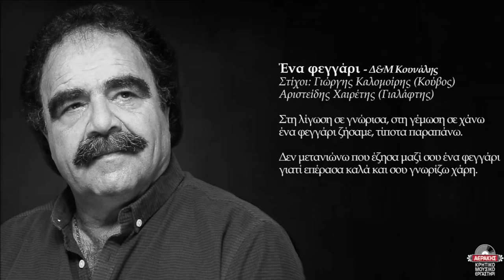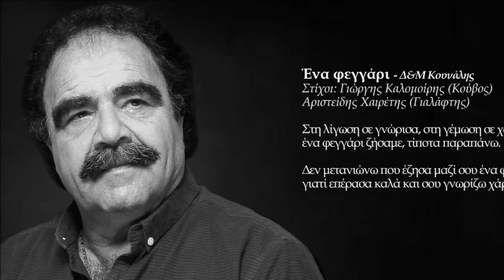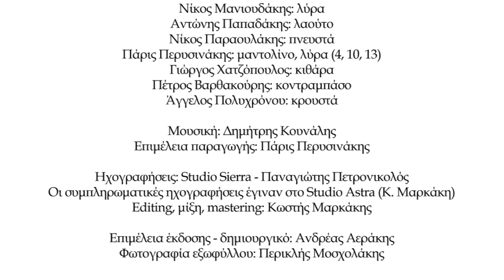ΕΝΑ ΦΕΓΓΑΡΙ - ΔΗΜΗΤΡΗΣ & ΜΙΧΑΛΗΣ ΚΟΥΝΑΛΗΣ | Official Audio Release © 2019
Ένα φεγγάρι - Δ&Μ Κουνάλης
Στίχοι: Γιώργης Καλομοίρης (Κούβος)
Αριστείδης Χαιρέτης (Γιαλάφτης)

Στη λίγωση σε γνώρισα, στη γέμωση σε χάνω
ένα φεγγάρι ζήσαμε, τίποτα παραπάνω.

Δεν μετανιώνω που έζησα μαζί σου ένα φεγγάρι
γιατί επέρασα καλά και σου γνωρίζω χάρη.

ΠΕΡΙΕΧΟΜΕΝΑ:
1. Ένα φεγγάρι 4.30
Στίχοι: Γιώργης Καλομοίρης (Κούβος), Αριστείδης Χαιρέτης (Γιαλάφτης)
2. Ο κρίνος 4.08
Μουσική: Δημήτρης Κουνάλης
Στίχοι: Κώστας Μανουράς (Προσφύρης)
3. Σ’ αυτό τον κόσμο 5.28
Μουσική: Δημήτρης Κουνάλης
Στίχοι: Δέσποινα Σπαντιδάκη
4. Βροντή 4.55
Μουσική: Δημήτρης Κουνάλης
Στίχοι: Γιώργης Καράτζης
5. Σ’ ενούς δεντρού τον ασκιανό 4.47
Μουσική: Δημήτρης Κουνάλης
Στίχοι: Γιώργης Σταυρακάκης (Μιχαλόμπας)
6. Ερωντοπούλα 4.19
Μουσική: Δημήτρης Κουνάλης
Στίχοι: Δέσποινα Σπαντιδάκη
7. Κοντυλιές 4.45
Μουσική: Παραδοσιακή
Στίχοι: Δέσποινα Σπαντιδάκη
8. Τσ’ αγάπης αγγελούδι 3.40
Μουσική: Δημήτρης Κουνάλης
9. Πολεμιστές 4.19
Μουσική: Δημήτρης Κουνάλης
Στίχοι: Βουϊδάσκης Χαραλάμπης, Δέσποινα Σπαντιδάκη
10. Ονείρου δρόμοι 4.31
Μουσική: Δημήτρης Κουνάλης
Στίχοι: Δέσποινα Σπαντιδάκη
11. Αθιβολή 3.00
Μουσική: Δημήτρης Κουνάλης
Στίχοι: Γιάννης Αεράκης (Πολογιάννης)
12. Έβγα καρδιά μου 3.21
Μουσική: Δημήτρης Κουνάλης
Στίχοι: Γιώργης Καράτζης
13. Αντρογεννήτρα 3.06
Μουσική: Δημήτρης Κουνάλης

Παίζουν:

Νίκος Μανιουδάκης: λύρα
Αντώνης Παπαδάκης: λαούτο
Νίκος Παραουλάκης: πνευστά
Πάρις Περυσινάκης: μαντολίνο, λύρα (4, 10, 13)
Γιώργος Χατζόπουλος: κιθάρα
Πέτρος Βαρθακούρης: κοντραμπάσο
Άγγελος Πολυχρόνου: κρουστά

Μουσική: Δημήτρης Κουνάλης
Επιμέλεια παραγωγής: Πάρις Περυσινάκης

Ηχογραφήσεις: Studio Sierra - Παναγιώτης Πετρονικολός